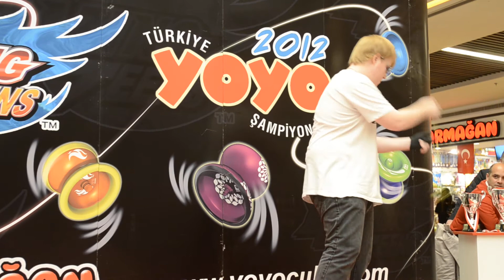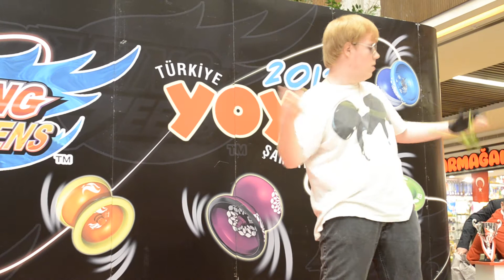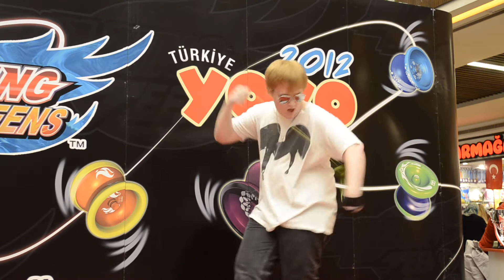11th place Ian Lammi 2012 TYYC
My routine for the 2012 TYYC Finals which earned my 11th place